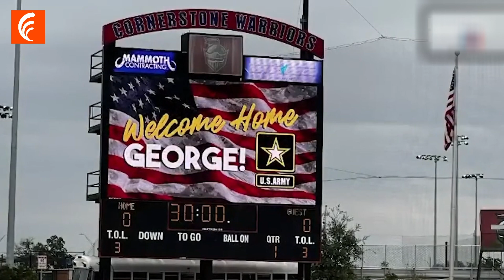25 Moments Most Emotional Soldiers Coming Home Surprise Compilation 2023! #81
23 Moments Soldiers Coming Home Surprise Compilations #140
   If you are looking for heartwarming videos that showcase the emotional reunions between soldiers and their loved ones, then Emotional TV is the perfect channel for you. Our channel features a variety of touching and inspiring videos of soldiers coming home to surprise their families and friends.
   Our videos capture the raw emotions and heartwarming moments that occur when soldiers return home from deployment. From the tears of joy to the hugs of happiness, our videos are sure to touch your heart and leave you feeling inspired.
With our collection of Soldiers Coming Home Surprise videos, you're sure to find something that resonates with you and your emotions.
   The situations in the video !!!
00:22 The most difficult thing for a soldier is not the dangerous battlefield but the longing for loved ones when being away from family and friends for a long time. But it is also this nostalgia that makes reunions meaningful and emotional.
01:10 This recently returned soldier is sneaking around to surprise his mother just in time for Christmas. An unforgettable Christmas for them.
01:44 In this video, the soldier returned silently, his parents hugged him tightly and affectionately. It was a meaningful and memorable moment.